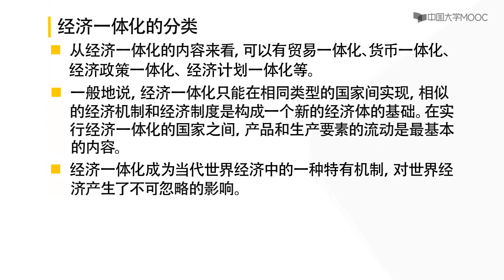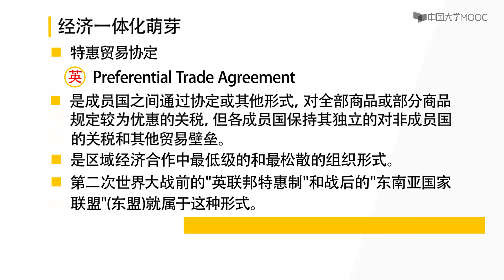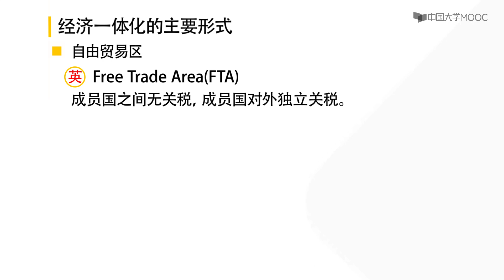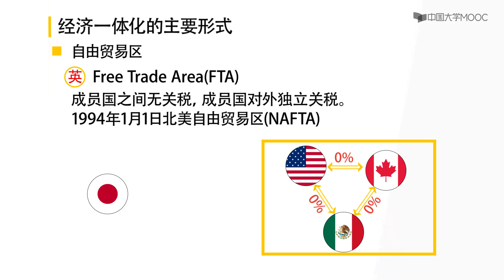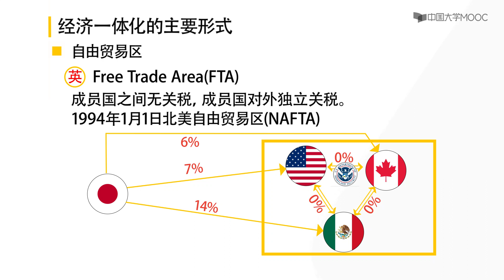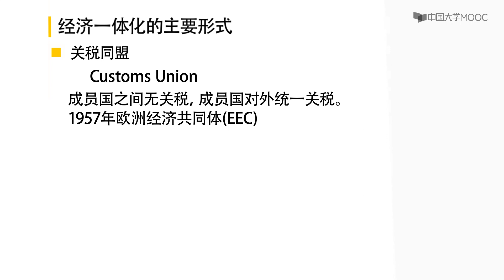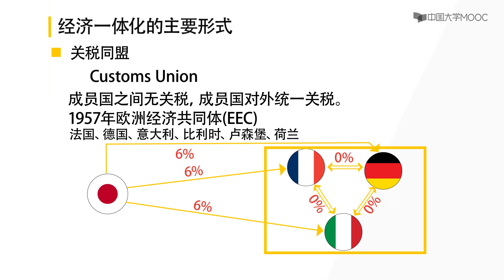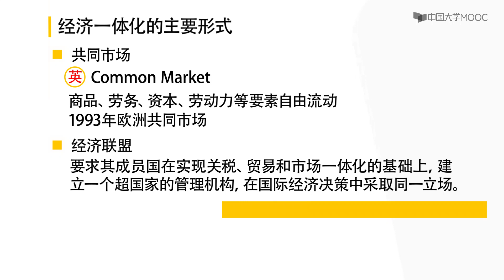11 1 1经济一体化形式